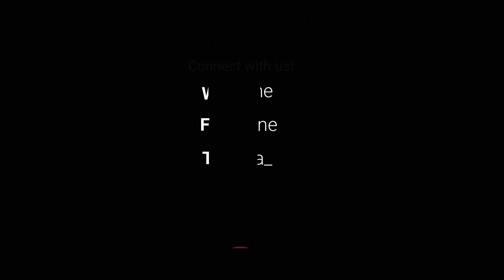Indie Incursion: An Indie Games Podcast #42: Mass Outrage Over Ooblets Exclusivity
This week on Indie Incursion: An Indie Games Podcast we talk about the outrage projected towards Glumerland, the husband and wife team behind Ooblets. Afterwards, we hop into News Cram and talk about some interesting Indie Games on Kickstarter in God Bless The Crowd. We post new episodes each and every Friday.

God Bless The Crowd:

Simple Sandwich: Play as a slice of bread in a cute couch-competitive game to play with your friends or enemies!